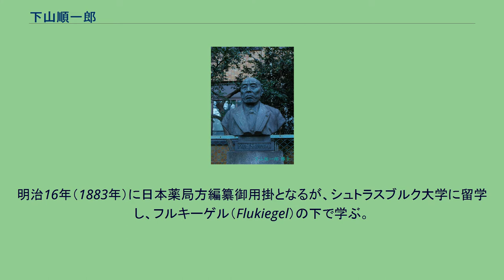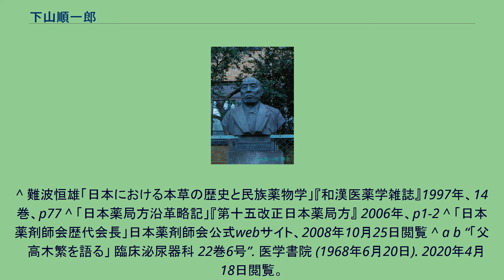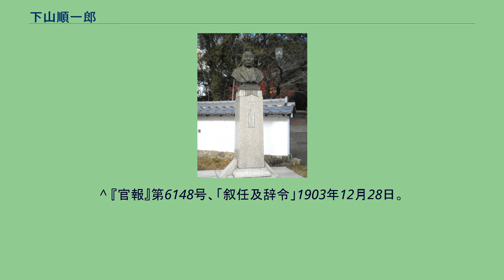下山順一郎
東京大学本郷キャンパス構内にある胸像 犬山城前にある胸像（愛知県犬山市） 下山 順一郎（しもやま じゅんいちろう　嘉永6年2月18日（1853年3月27日） - 明治45年（1912年）2月12日）は、明治時代の日本の薬学者。
薬学博士第1号であり、日本薬剤師会第2代会長、私立薬学校（現東京薬科大学）初代校長。
嘉永6年2月18日(1853年3月27日)、尾張国犬山藩士、藩校「敬道館」助教下山健治・よしの長男として生まれる。
「敬道館」で漢学と本草学を修める。
明治3年（1870年）10月犬山藩の貢進生に選ばれ神田一ッ橋の大学南校に入学。
獨二之部（獨逸語科）に学び、明治6年（1873年）9月第一大学区医学校（現：東京大学）製薬学科に進学。
明治11年（1879年）3月第1回生として首席で卒業し、翌年製薬士の学位を受け、その後、陸軍薬剤官と大学助教授を兼任する。
明治16年（1883年）に日本薬局方編纂御用掛となるが、シュトラスブルク大学に留学し、フルキーゲル（Flukiegel）の下で学ぶ。
明治20年（1887年）6月帰国後、陸軍1等薬剤官に任官。
帝国大学医科大学の生薬学講座初代教授となり、生薬学の基礎を確立した。
明治21年（1888年）8月東京薬剤師会初代会頭。
11月私立薬学校(後：東京薬学校、現：東京薬科大学)の初代校長に就任。
医薬分業に関する決意と意義を示した。
明治23年5月第1回薬剤師試験委員委嘱。
明治25年ロシア政府より同国博物館名誉会員。
明治26年（1893年）フィラデルフィア薬科大学名誉教授。
明治31年4月叙正五位、6月叙勲六等瑞宝章。
明治32年（1899年）3月27日薬学博士の第1号学位受領。
6月叙勲五等瑞宝章。
薬局方編集委員（明治21年（1888年）～24年（1891年））及び調査委員（明治33年（1900年）～39年（1906年））、日本薬剤師会会長(明治42年（1909年）～45年（1912年）などを歴任し、日本薬学界の発展に多大に寄与した。
1900年（明治33年）、台湾総督府の委嘱により台湾の薬業を視察。
特産の樟脳油の研究開発に貢献した。
明治36年欧州各国の薬学視察を命ぜられる。
明治40年3月学生の実習および研究に資するため、私財を投じ東京府北豊島郡王子町下十条（現：東京都北区中十条）に大規模な薬草園「是好薬園」を開設し、和洋多種の薬用植物栽培に力を注ぐ。
1912年（明治45年）2月12日に死去。
58歳没。
没後、栽培植物は四男下山忠廉により埼玉県粕壁町の薬草園に寄贈、移植された。
同園は内務省東京衛生試験所粕壁薬用植物試験圃場から春日部薬用植物栽培試験場となり、現在は筑波研究学園都市の薬用植物資源研究センター筑波研究部に移管、発展している。
「是好薬園」敷地は三男下山忠典が陸軍軍医少将を経て眼科医開業、その後現在に至る。
墓所は東京都墨田区向島の菩提寺「常泉寺」、静岡県富士宮市の日蓮正宗総本山「大石寺」。
大正2年（1913年）「常泉寺」に遺徳顕彰碑建立。
胸像建立と地は、大正2年（1913年）東京帝国大学薬学科教室玄関脇(現：東京大学薬学部東側)、昭和5年（1930年）東京薬学専門学校（現：東京薬科大学正面玄関内）、昭和6年（1931年）愛知県犬山市北古券の国宝犬山城入口横。
^ 難波恒雄「日本における本草の歴史と民族薬物学」『和漢医薬学雑誌』1997年、14巻、p77 ^ 「日本薬局方沿革略記」『第十五改正日本薬局方』 2006年、p1-2 ^ 「日本薬剤師会歴代会長」日本薬剤師会公式webサイト、2008年10月25日閲覧 ^ a b “「父　高木繁を語る」 臨床泌尿器科 22巻6号”. 医学書院 (1968年6月20日). 2020年4月18日閲覧。